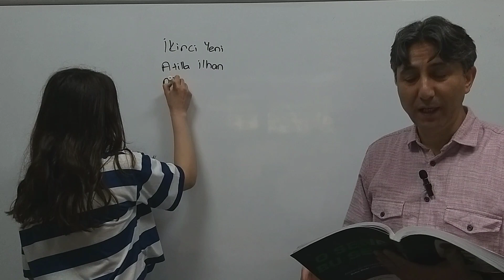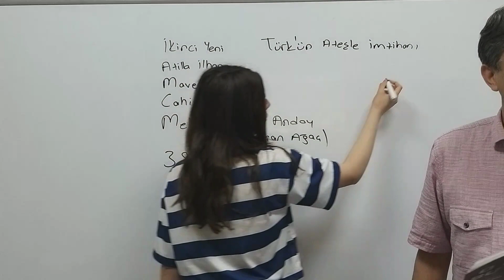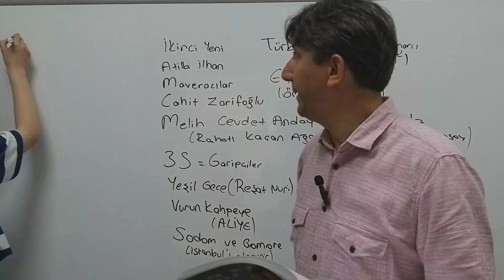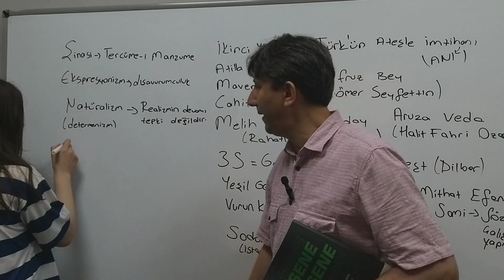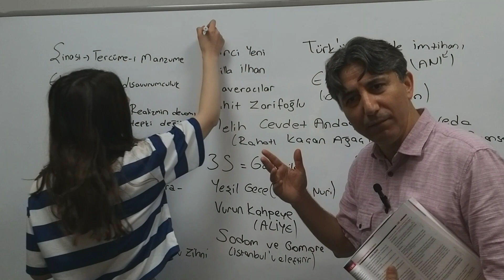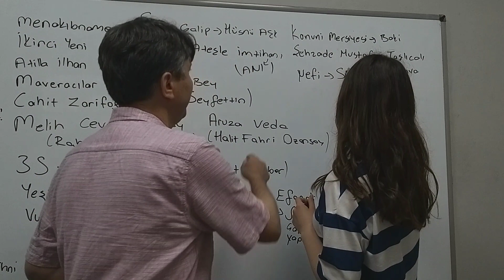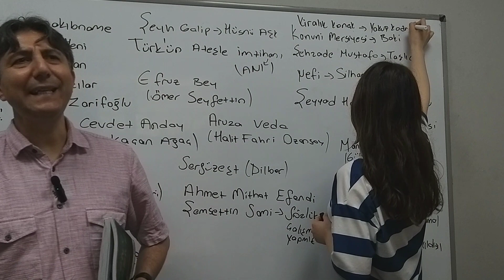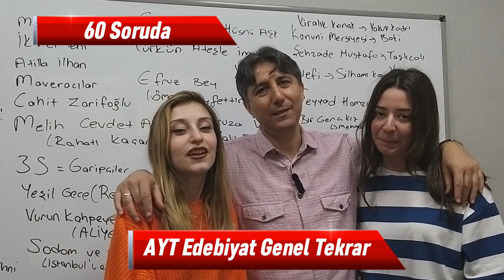9) 60 Soruda AYT Edebiyat Genel Tekrar 💥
Bu videoda 60 Soruda AYT Edebiyat Genel Tekrar yapıldı,  AYT Edebiyat Kampı soru cevap şeklinde harika gidiyor, Çıkmış Sorular ile AYT Edebiyat Genel Tekrar oynatma listemde 9.videom.

Sınıfta öğrencilerim ile soru cevap şeklinde AYT Edebiyat Genel Tekrar çalışmasına devam ettik.

Bu sefer tahtaya öğrencim Beyza kalktı, kitaptan ve  aklımdan  yaklaşık 60 soru sordum, çok zevkli geçti, soruları o esnada, önceden bir hazırlık yapmadan sordum.

Öğrencilerim çok beğendi çünkü sınıfta böyle soru cevap akılda kalıcı oluyor, bilgiler daha da pekişiyor, kolay kolay unutulmuyor.

Başta tahtaya kalkan  Beyza'ya, sürekli konuşan ve en sonunda tahtaya kaldırdığım Sude'ye, tüm öğrencilerime teşekkür ediyorum, tüm arkadaşlarıma, dostlarıma, öğrencilerime de başarılar diliyorum Adem Hoca her zaman yanınızda.

Sizlerin de çok faydasını göreceğinden eminim, lütfen kısa notları alın, çıkmış sorular ya da çıkabilecek harika sorular.